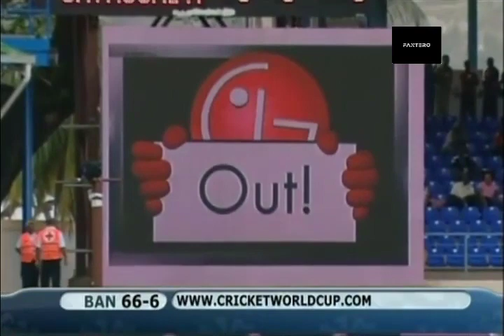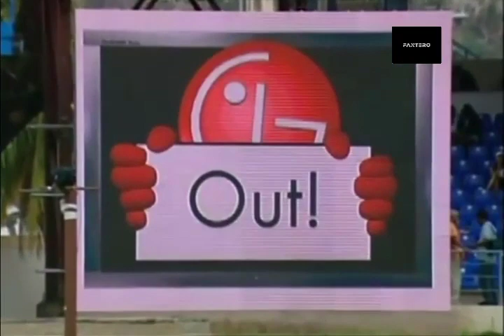Bangladesh vs Sri Lanka | Highlights | 2007 Cricket World Cup | Bangladesh Innings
Sri Lanka beat Bangladesh by 198 runs in Group B at the World Cup at Queen's Park Oval, Port of Spain, Trinidad and Tobago. After rain delayed proceedings, Bangladesh's target was reduced by the Duckworth-Lewis method to 311 runs from 46 overs.